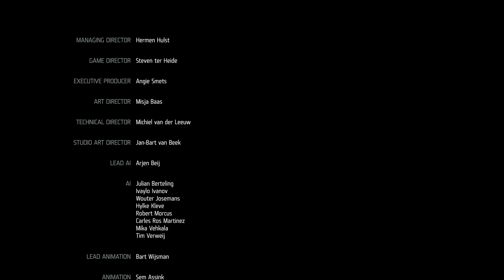Lets Play KILLZONE SHADOW FALL Deutsch Part 26 German Walkthrough Gameplay 1080p